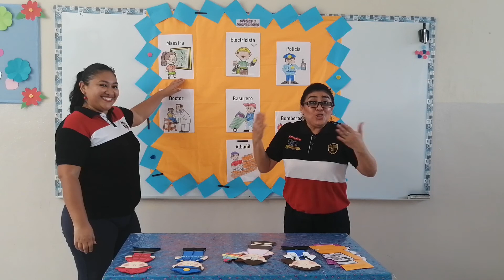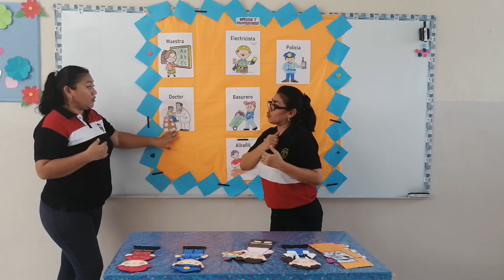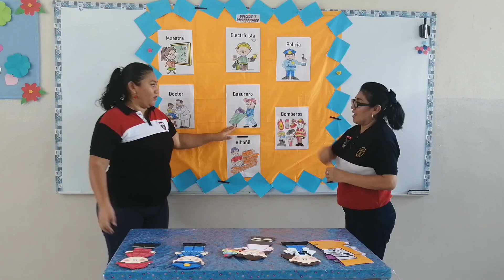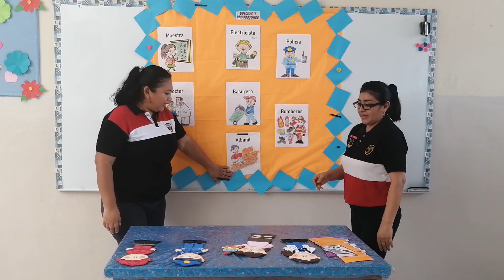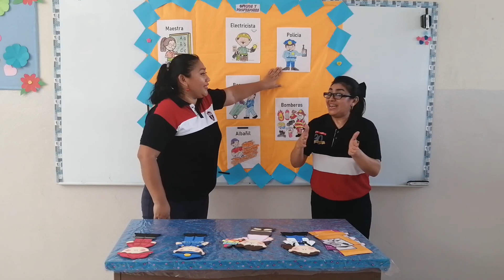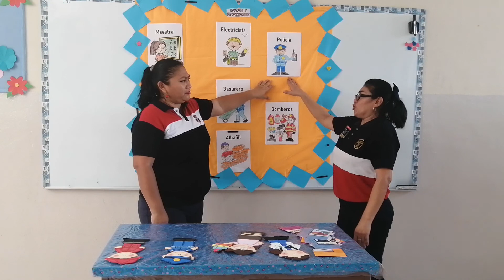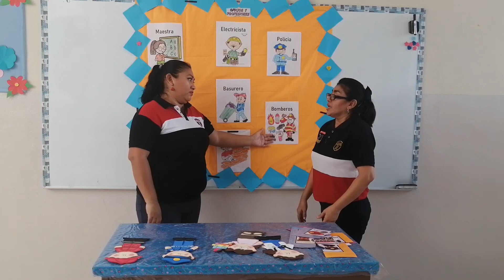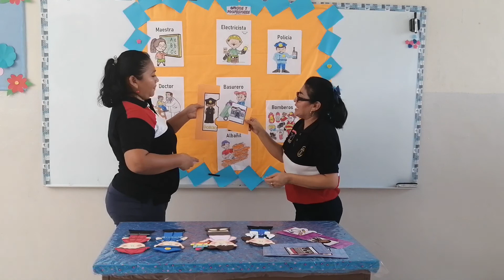Actividades de Exploración 3° de Preescolar - 25 al 29 de mayo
Actividades de Exploración 3° de Preescolar - 25 al 29 de mayo para los planteles Ixkún y Chichén.